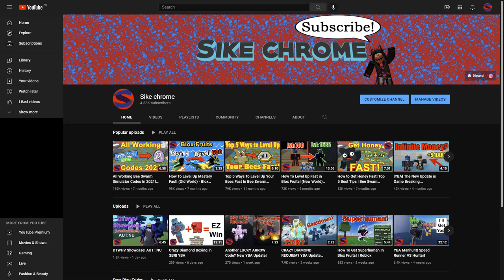How To Get Dawn in AUT! Roblox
How To Get Dawn Sword! A Universal Time

A Universal Time has been released recently, along with lots of now abilities! Dawn is one of those new abilities. I will show you an in depth guide to how to obtain Dawn in AUT! Watch to find out how!

0:00 - Intro
0:20 - Tales of the Universe
0:57 - StucksDucks
1:39 - Quest
2:25 - First Chests Unlocked
2:45 - Fighting Dio
4:09 - All Other Chests
7:49 - Finished Quest
8:18 - StucksDucks Again
8:50 - Getting Dawn
9:09 - Outro